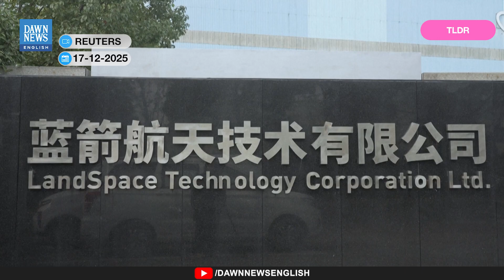China’s SpaceX Moment: How LandSpace Is Changing Rocket Culture | Dawn News English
China is increasingly learning to embrace rocket failures as part of its rapidly expanding space programme. Officials and analysts say accepting setbacks helps improve technology, reduce risks and accelerate innovation.